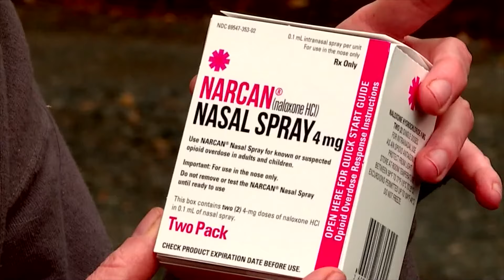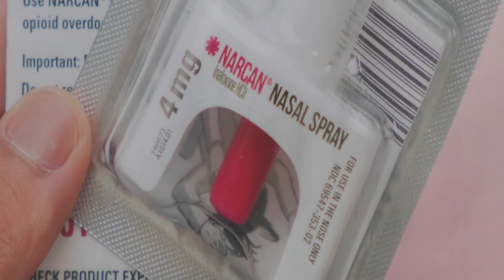Some Arizona schools receive Narcan kits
Narcan kits are being delivered to elementary, middle and high schools across Arizona. Schools can order kits on stopit.azed.gov.